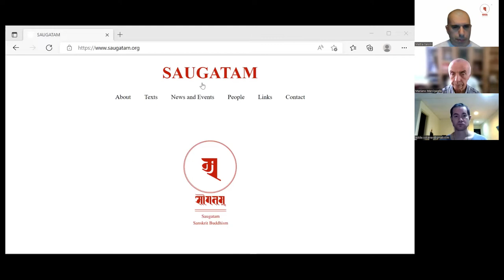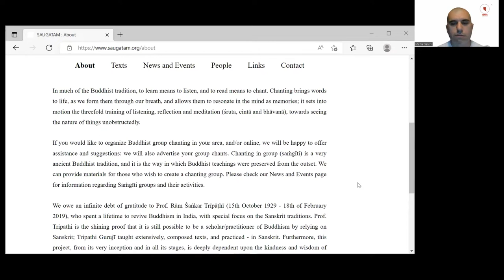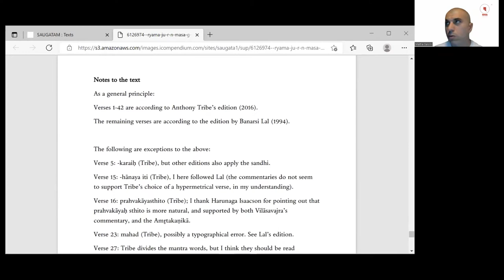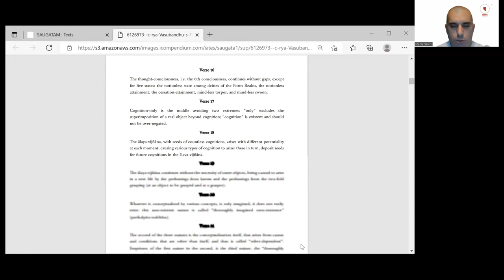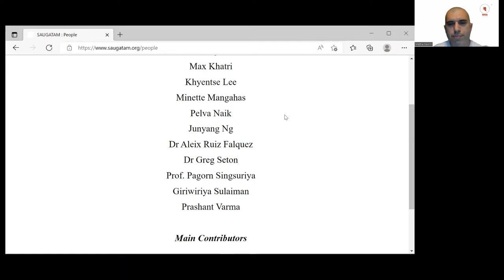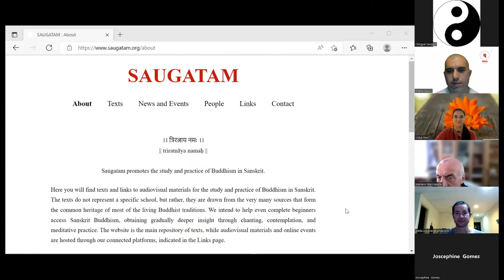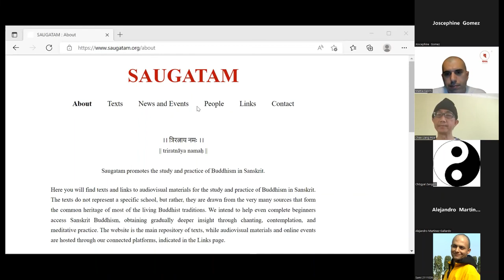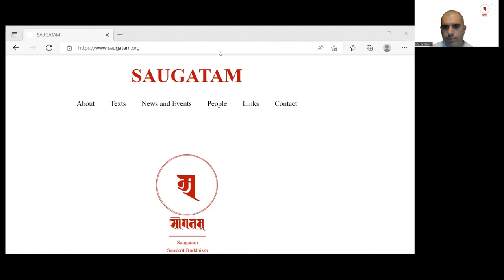Introducing the Saugatam website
On the 14th of June 2022 (full moon of Saga Dawa), we inaugurated the Saugatam website, with an informal introduction to its main features, followed by some Q&A